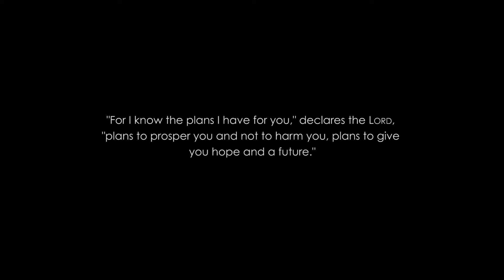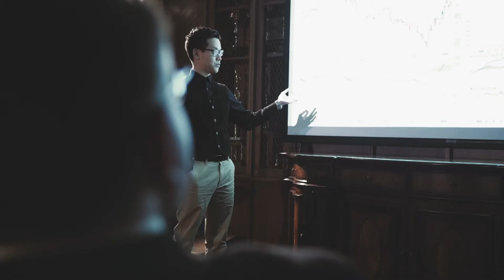DBU International Video 2015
This could be your story! Come join us at DBU and be equipped and propelled into all that God has for you.